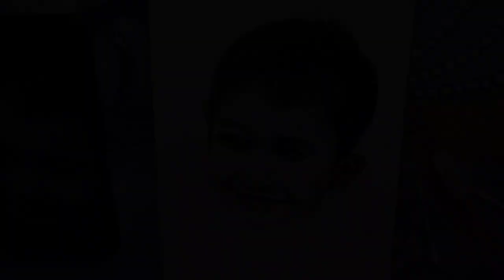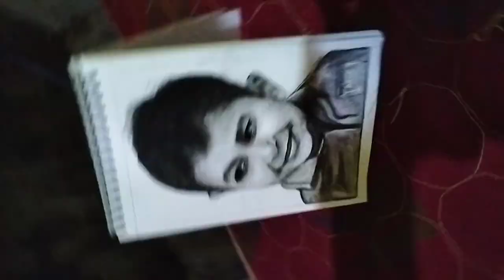ನನ್ನ ಪ್ರೀತಿಯ 😱🤯 ಅಳಿಯನ ಚಿತ್ರವನ್ನು ಬಿಡಿಸುವುದು ಹೇಗಪ್ಪಾ 🫣😱